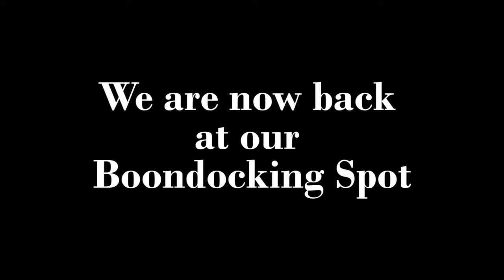Boondocking in the Badlands South Dakota with Solar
We had so much fun! Beautiful views, sounds of coyotes in the distance. Bighorn sheep grazing right by our fifth wheel. In the Badlands National Park we got to see Bison and the Prairie where so fun to watch and hear! We were fortunate to be able to have our solar and hydroponics! We have been fulltime traveling since 2015, and this is our travel vlogs!

Hydroponic system we have: Hydroponic Garden
Tomato & Jalapeno seed pods
Lettuce seed pods

Solar Products we use:
Charge Controller
Monitoring Cerbo System
Monitoring Screen